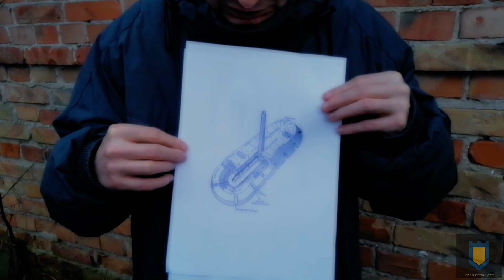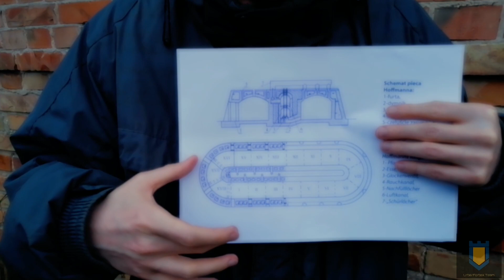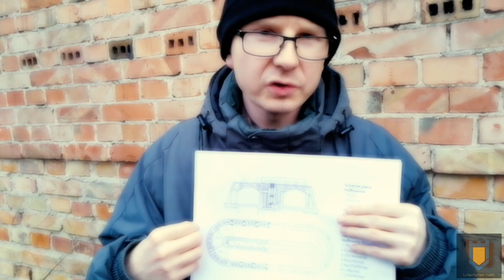Urbe/ForteX Team - Opuszczona Cegielnia w Gołkowie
Ekipa Urbe/ForteX Team wybierze się do Gołkowa, aby dokonać eksploracji opuszczonej cegielni z XIX w. oraz pokaże m.in. wnętrze pieca Hoffmana.

Wspieramy akcję